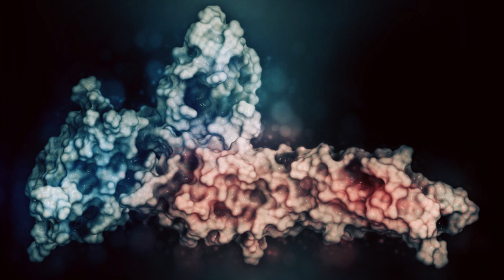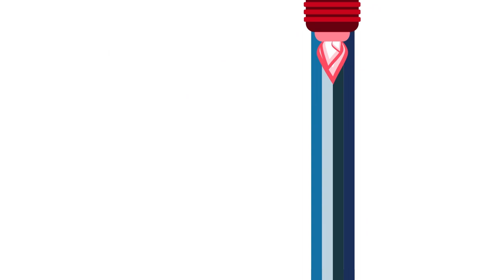CysLT₁R promotes the expression of the immune evasion protein PD-L1 in colon cancer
Satapathy et al. “The tumor promoter cysteinyl leukotriene receptor 1 regulates PD-L1 expression in colon cancer cells via the Wnt/β-catenin signaling axis.” Cell Communication and Signaling (2023)